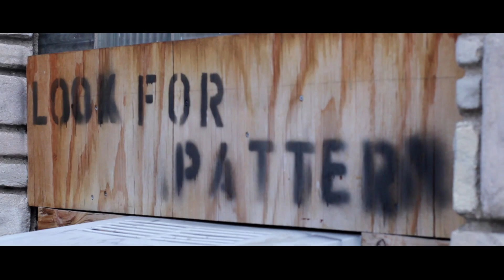When in Doubt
"When in Doubt" from the 2014 release "Soapbox"

I'm really excited to share my first music video with you guys. It was filmed in Grand Rapids and Detroit while I was on tour last spring.

The song itself is about struggle and trying to stay positive and I couldn't think of a city in the US that embodies that more than Detroit. I want to give a huge shout out to Apollo Media Group for making the video and hope you all enjoy it.

Video Credit:
Apollo Media Group